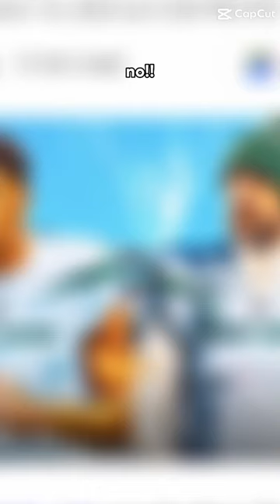￼ No, Aaron Rodgers in Alen lizard is gone￼